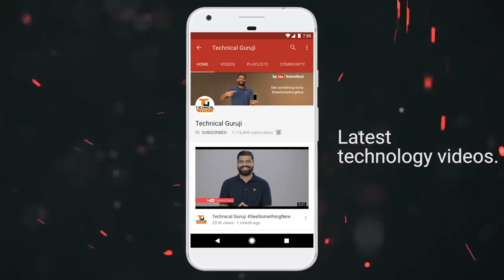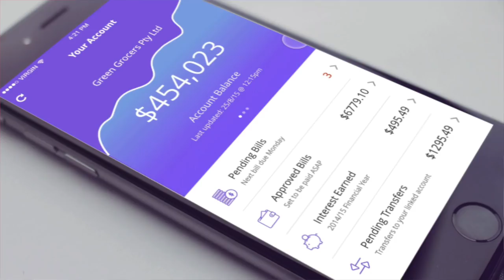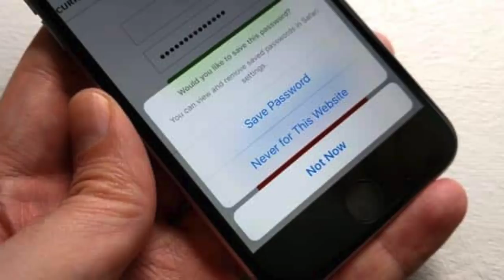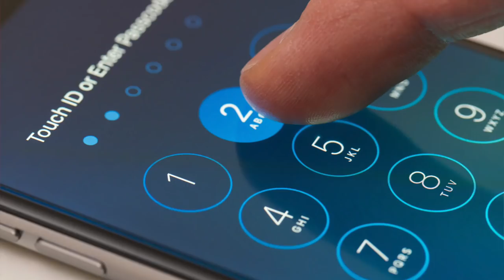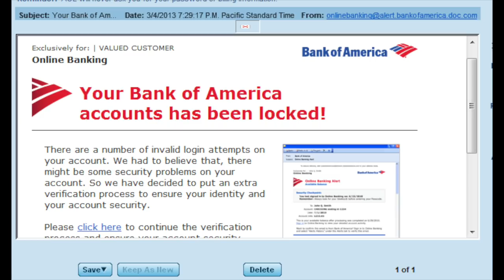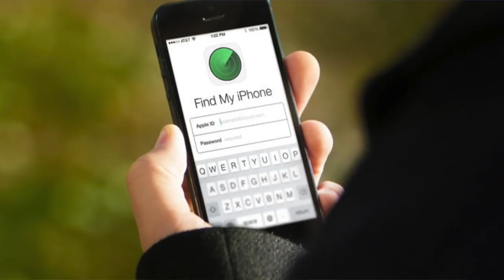TOP 5 Mobile Banking Secrets - Protect your BANK Accounts 🔥🔥🔥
Namaskaar Dosto, is video mein maine aapse Mobile Banking ke baare mein baat ki hai, yaha pe maine aapse TOP 5 tips share ki hai jo aapke liye bahut jaruri hai aur agar aap inko use karte hai toh aap apne account ko secure bana payenge. Maine yaha pe baat ki hai, App Installation ki, Password management ki, Connections ki, Phishing attacks ki aur Phone security ki. Mujhe umeed hai ki aapko Mobile Banking Tips ki yeh video pasand aayegi.